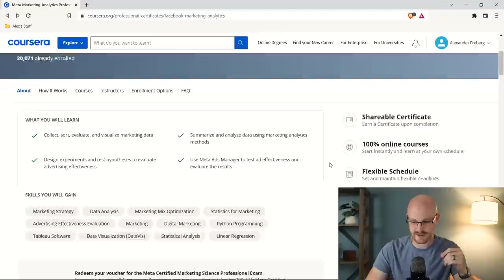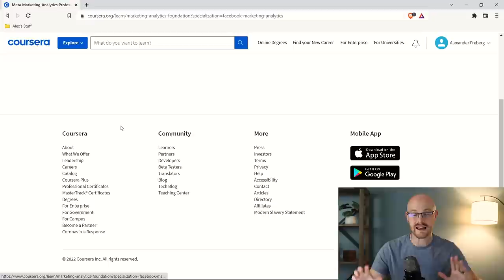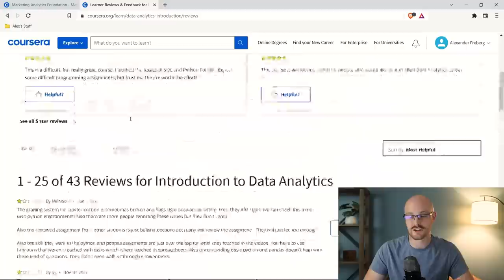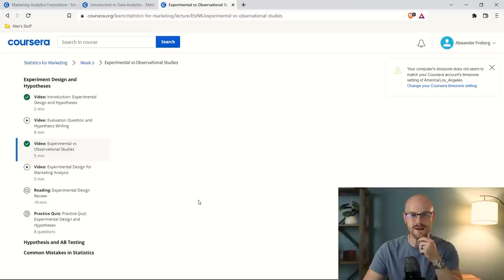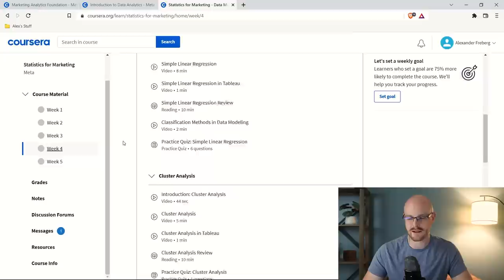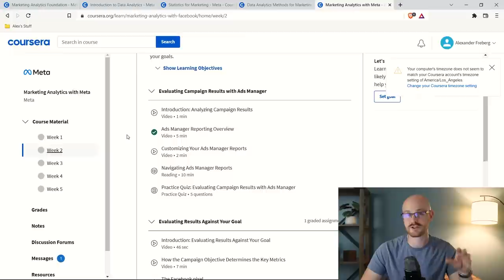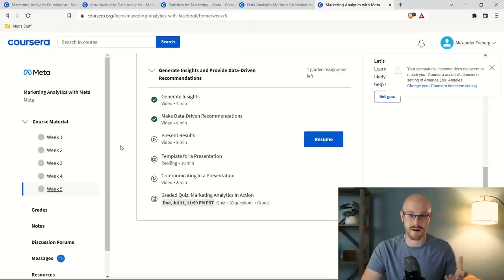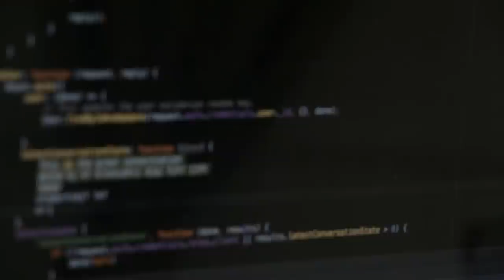Meta Marketing Analytics Professional Certificate on Coursera | Review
Meta's New Marketing Analytics Professional Certificate is the newest in the lineup of certificates from large tech companies. Let's take a look and see if it's worth taking.